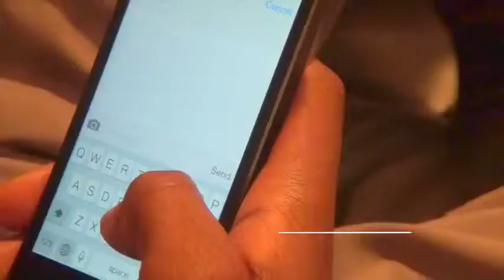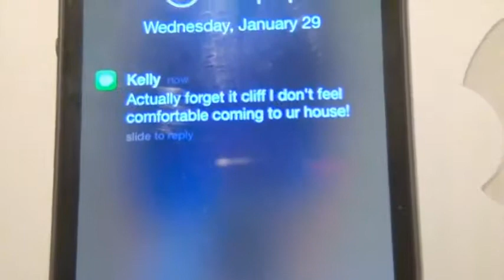How Guys Act When They Receive The 'I'm Coming Over' Text From a Girl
lol, this is hilarious...